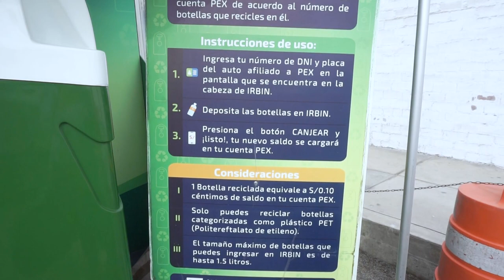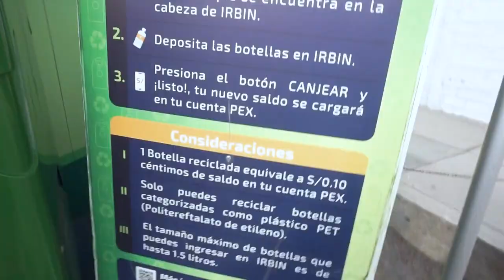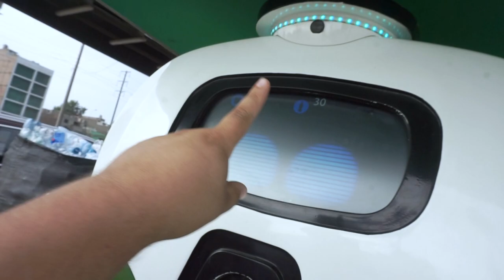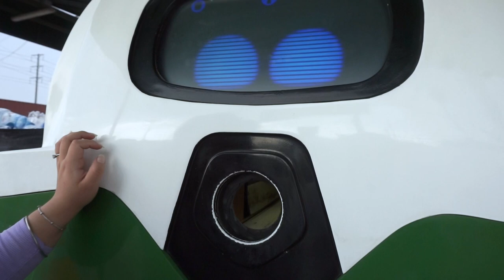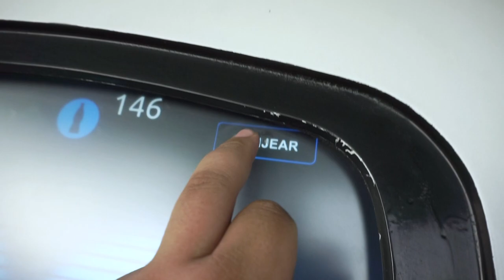¡Peaje gratis! - No pagues más con IRBIN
Ositos, les contamos este datazo si es que vives en Lima y sueles transportarte en auto propio, empieza a juntar tus botellas de agua, porque ahora valen DINERO!

Con IRBIN el robot de PEX cada botella te dará S/ 0.10 y hay 2 lugares para hacerlo en palmeras (cerca al peaje de evitamiento) y en Real Plaza Salaverry. Nosotros juntamos todas nuestras botellas para ahorrarnos unas cuantas moneditas al mes 😜